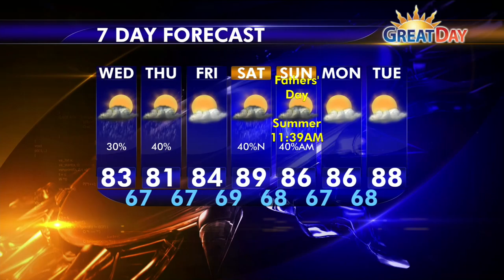6-17-15 Great Day Weather